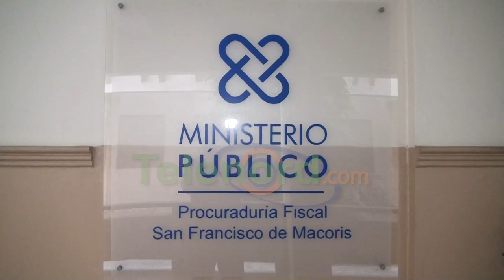Fiscal titular de Duarte afirma que casos de homicidios y criminalidad han bajado